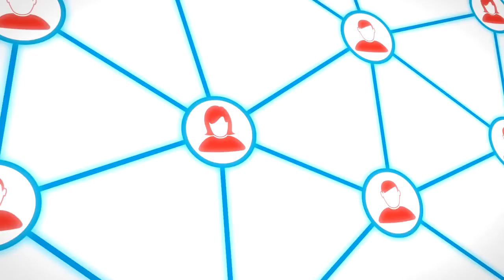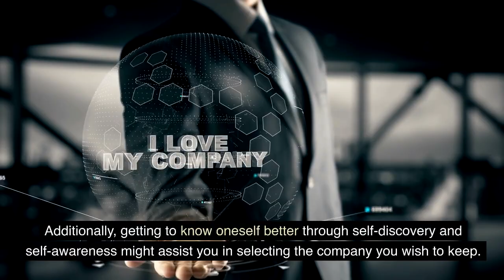5 Ways Solitude Can Make You Happier and More Successful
5 Ways Solitude Can Make You Happier and More Successful

These are 5 ways that living alone can improve your happiness and prosperity! Although many people downplay its significance, alone time is essential for maintaining emotional and mental stability. Spending time alone not only strengthens your mental fortitude but also allows you to consider your relationships, aspirations, and ambitions. It enables you to get a new perspective on your life and make the required adjustments.

The advantages of spending time alone have been supported by numerous studies. At first, it could feel a little strange, but persevering will make your life more satisfying.

10 Signs Your Partner Doesn’t Love You (Even If You Think They Do)